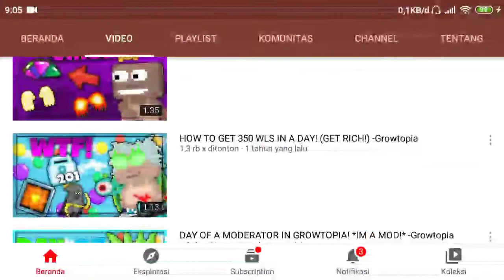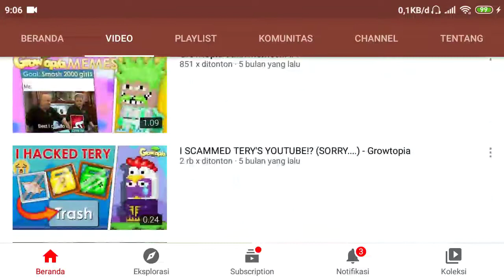R.I.P CHANNEL SORION GT (NOT CLICKBAIT) - Growtopia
Like 😎 Or Dislike 😠 On YouTube !